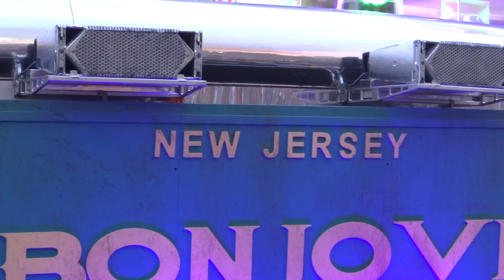Bon Jovi - Dry County Slane Castle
Bon Jovi live - Dry County at Slane Castle Ireland, 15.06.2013.
Shot from the Diamond Ring.
Amazing concert and performance.